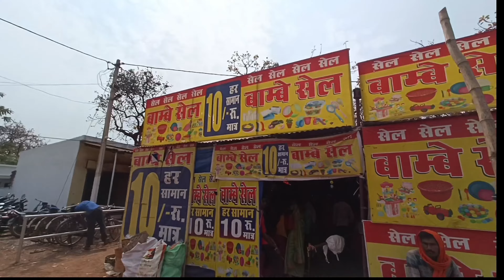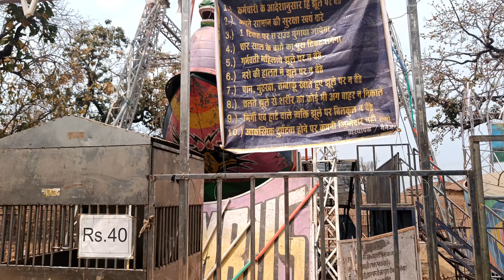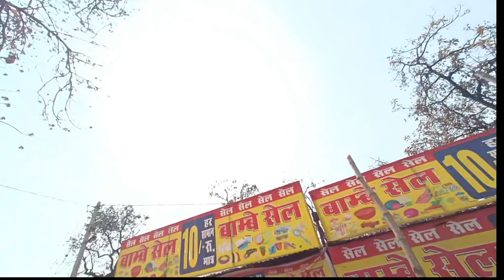भव्य ओटेबंद मेला 2024 // मड़ाई मेला // Otebandh mela 2024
ओटेबंद के विष्णु मंदिर 👇link